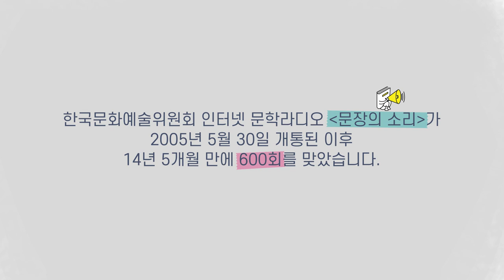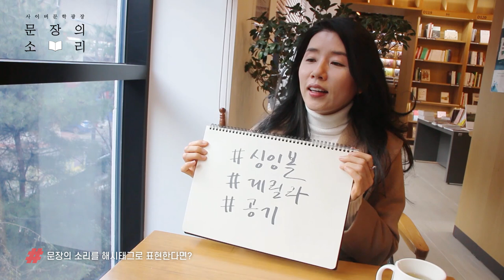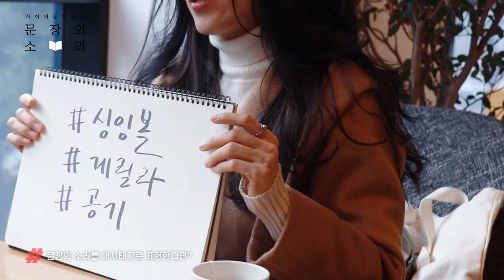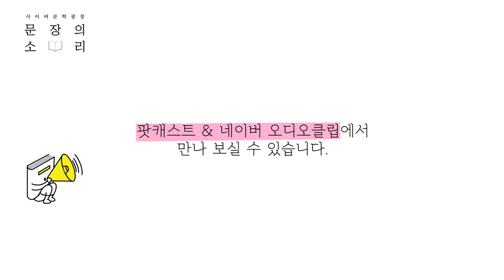현역 작가님들과 만드는 문장의 소리_DJ편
문장의 소리 600회 축하와 함께한 역대 DJ들의 못 다한 이야기

한번 들어볼까요?